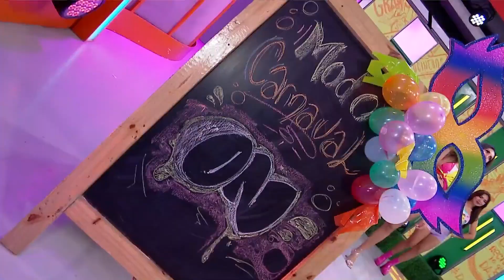Ana Karent Mix de cumbias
Ana Karent Mix de cumbias en Sabores bolivianos, Red Uno de Bolivia
No volveré
Atrevete a mirarme de frente
Te vas
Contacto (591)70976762